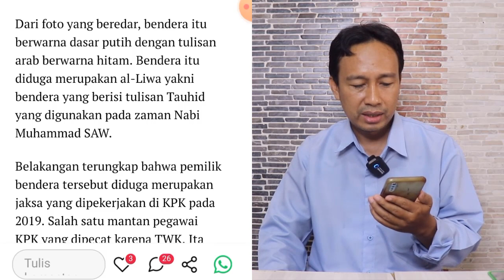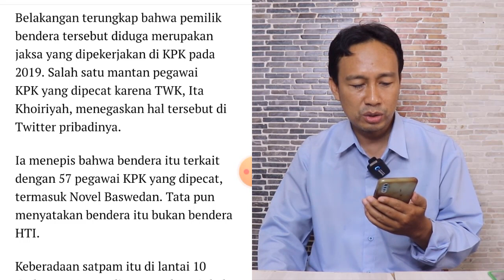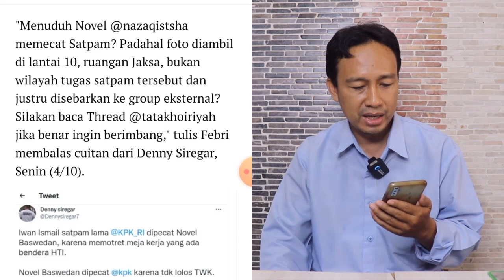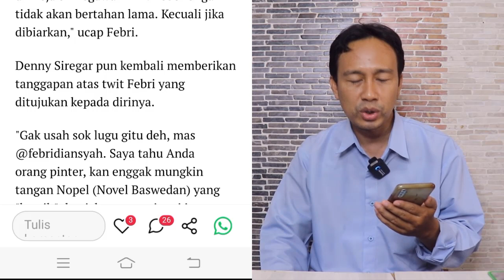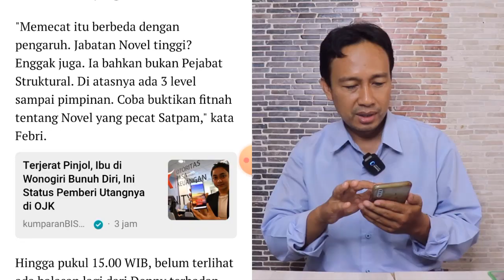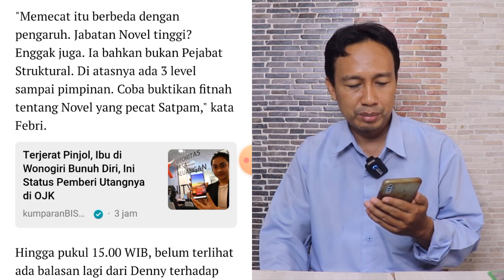HEBOH!! BENDERA HTI DIGEDUNG KPK, TAPI NOVEL YANG DIFITNAH !? HALLO, ANDA SEHAT ??!